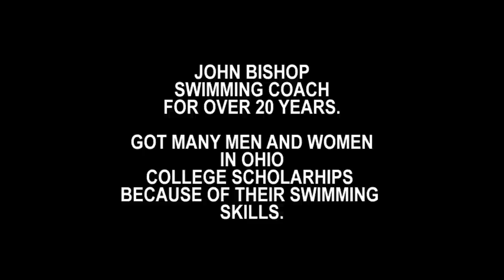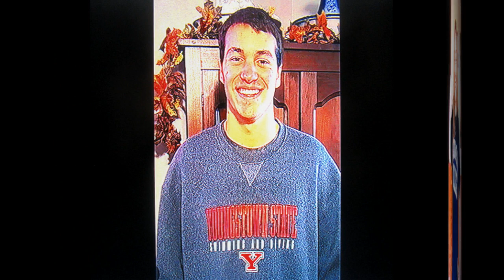JOHN BISHOP A GREAT SWIM COACH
JOHN BISHOIP HAS A SWIM COACH FOR 20 YEARS AND HAS
HELPED MANY STUDENTS GET COLLEGE SCHOLARSHIPS.
HE ALSO HAS HELPED YOUNGER CHILDREN LEARN THE ART OF
SWIMMING WITH GREAT LOVE AND HELP.